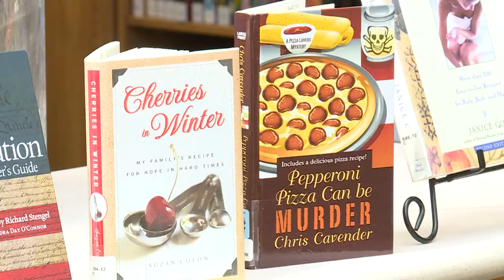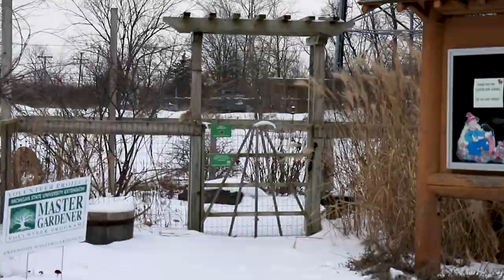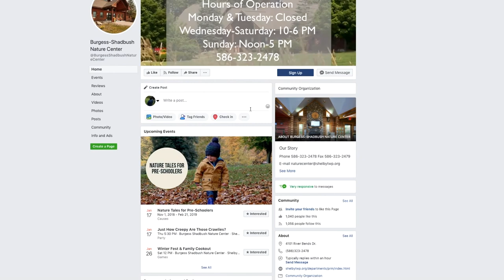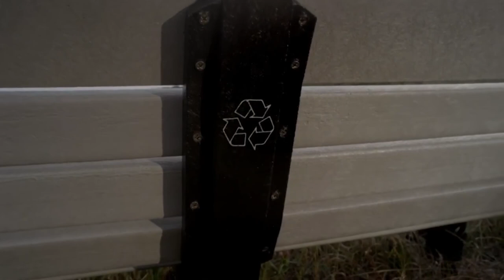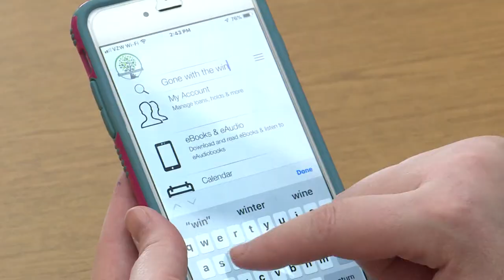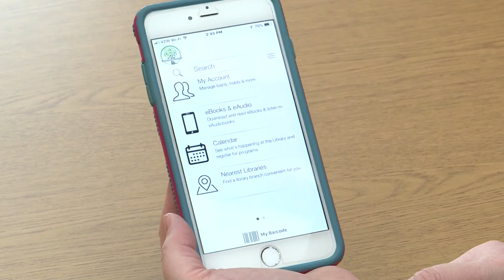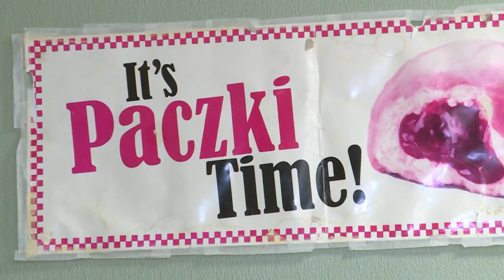Living in Shelby Township - Paczki Day